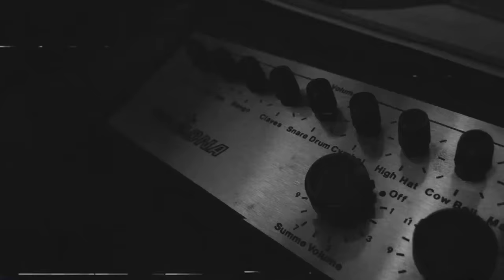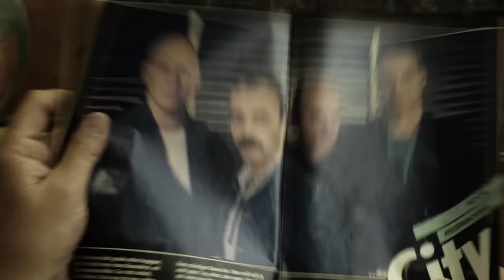Die neue Ostrock-Hymne: HARDY und HEROES – Im Osten geboren – Offizielles Video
„Zeit, die nie vergeht” – der neue Erfolgssong.

Na, wer erkennt die einzelnen Klassiker, die sich in dem Song verstecken? Alle Infos zu dem Song